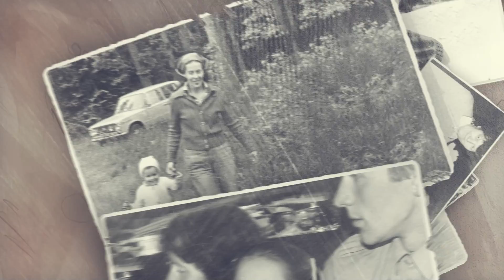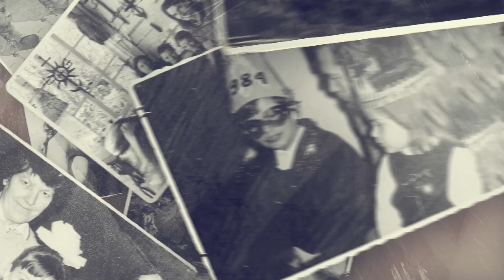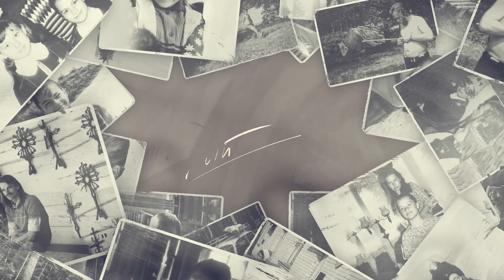Jurga | Ačiū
Nuo birželio 3 d. „Ačiū“ visose platformose!

Vadyba / Management: M.P.3 Music Agency